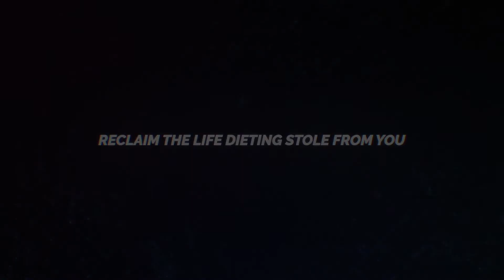Are cheat meals good for you??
The word CHEAT is always associated to something negative so WHY do we keep using it when it comes to food?

Hope you enjoy and get some value from hearing my insights around this topic and if you've got any questions around the use of cheat meals/ cheat days etc then please light up the comments section below.

@doitfortheburgers (PERSONAL instagram)
@angus_sportsnutritionist (Professional Instagram)

✔If you've been burnt by dieting before and feel at the mercy of food and your weight then FEAR FUCKING NOT because you haven't tried everything, there is another way.

✔ Want some FREE shit/ low cost awesome ebooks and resources to help you slay your body transformation journey like an absolute BOSS, all whilst eating your favourite foods and not being a slave to cardio?

FCK DIETING APPAREL STORE for those who want to rep their hate for all things dieting and love for food, check it out